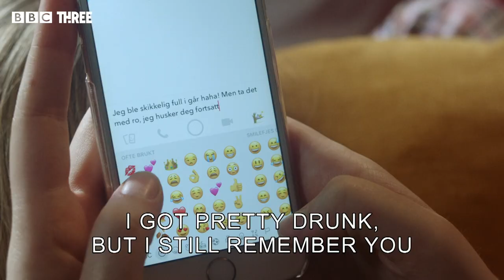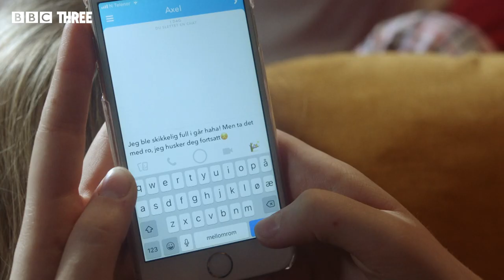How It Feels To Have Your Nudes Leaked | Nudes: On iPlayer Now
The series follows the stories of three teenagers as each is plunged into a personal crisis by the online sharing of private material.